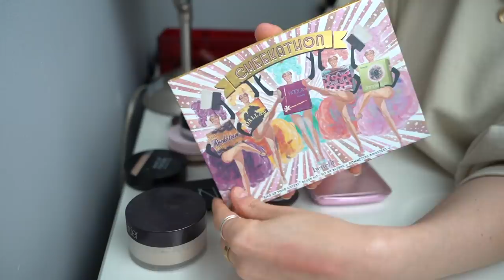DECLUTTERING MY ENTIRE MAKEUP COLLECTION TO FIT INTO ONE MAKEUP BAG | MAKEUP DECLUTTER 2019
Hello Low Buy Beauties! I decided I was LONG overdue to declutter my makeup, so I went through MY ENTIRE makeup collection piece by piece, and whittled it all down to fit into ONE makeup bag...like the olden days, pre beauty YouTube guru and pre-Sephora app being on the front page of your phone.

Remember the days when all your makeup used to fit into one makeup bag? I was getting so overwhelmed with "stuff", that I decided to go through it and only keep options that I knew I really used. I actually think I could have gotten rid of more, but I definitely was challenged by "ohhh this is how much I paid for it" or "ohhh but I might need a berry red SOMEDAY" syndrome along the way.

I realize what I did keep may still look excessive (and that's because it probably is), but I think it's a slow but sure step to living with less and using what I have instead of buying new and being consumed by every new option or launch that comes along. 🙏🏻

PLEASE NOTE: I did mention how I would like to go Cruelty-Free moving forward in any makeup or beauty products I may consider in the future. I did keep some non-CF items here; my intent is to use these up and not repurchase in the future. 🐰

ABOUT ME:🌿
Hi, I'm Christina - I'm a blogger slash vlogger slash human on the internet slash pharmacist sometimes, hence the "apothecary" theme in my name. I'm currently living in Toronto, Canada and on my channel you'll find fashion and styling videos, lifestyle content and check-in's on my LOW BUY YEAR. I'm happy to take any requests, too! Your girl is flexible (not physically). Love xx, Christina.